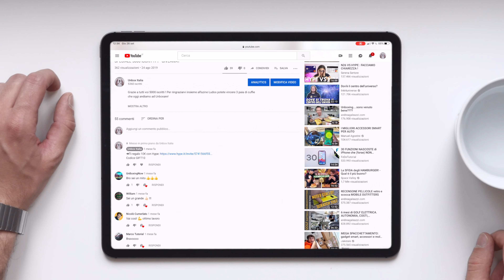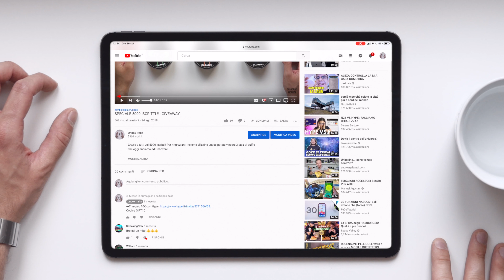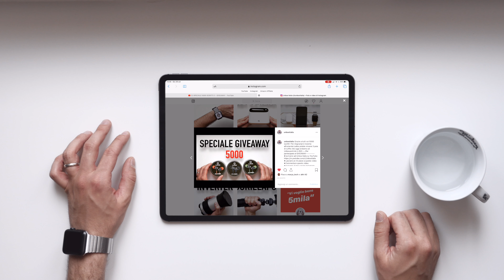Ecco i vincitori del Giveaway - LUDOS CLAMOR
Tutto ciò è reso possibile grazie a Ludos e grazie ai più di 5000 iscritti che ogni settimana aumentano e mi supportano. GRAZIE.

ISTRUZIONI PER I VINCITORI:

Selezionate il colore che più vi piace da questo link:
Al momento del pagamento vi verrà chiesto in piccolo se avete un codice, inserite il codice che vi ho inviato in chat provata su Instagram.

Codice GIFT10

▶︎Prova Amazon Music Unlimited per avere 30 giorni gratuiti: